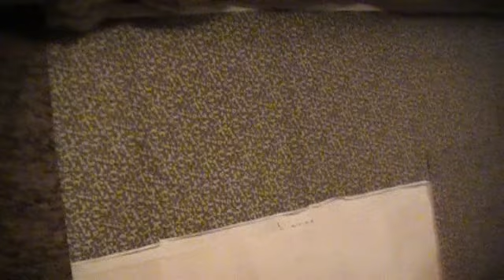Armory update, XBL, upcoming videos plz watch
XBL account: MercnaryAirsoft leave a comment of a questionu want us to
answer it can be about airsoft or it can me personal